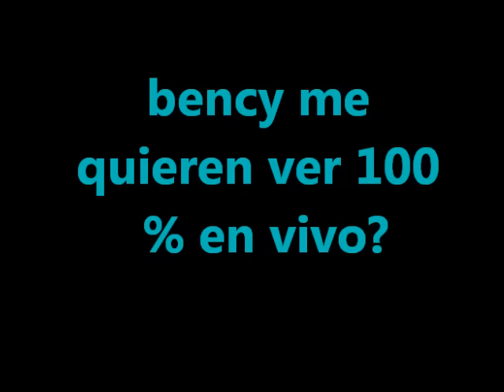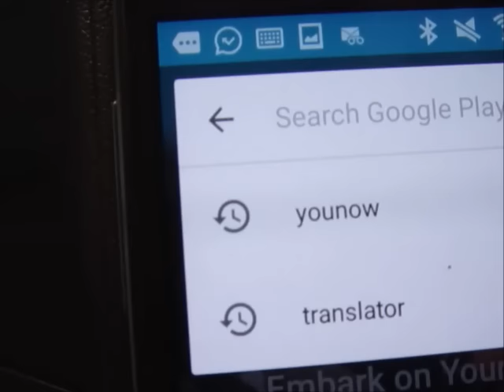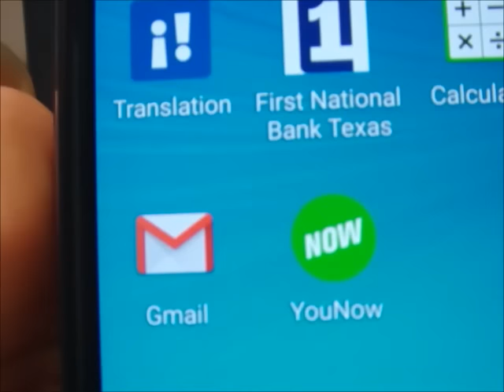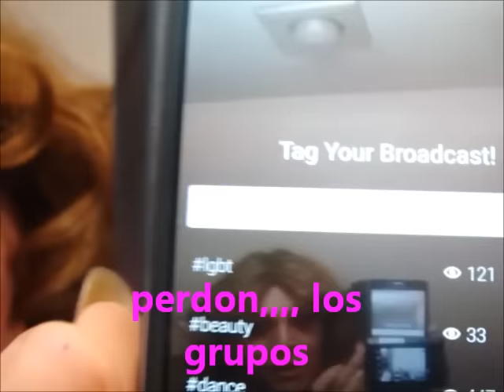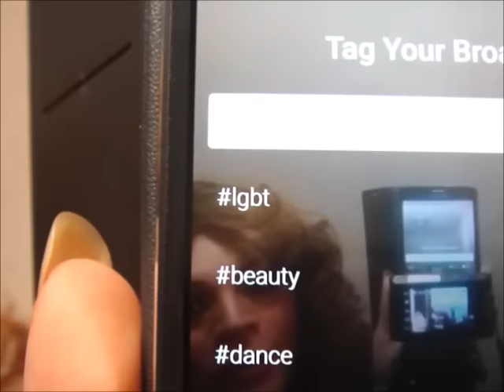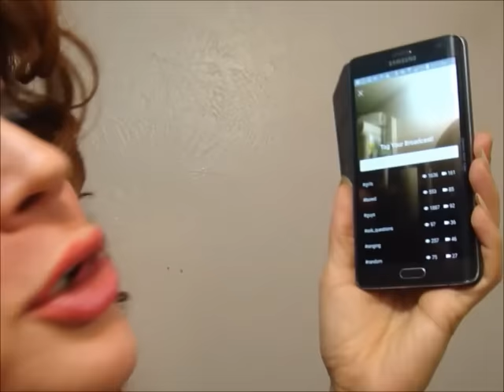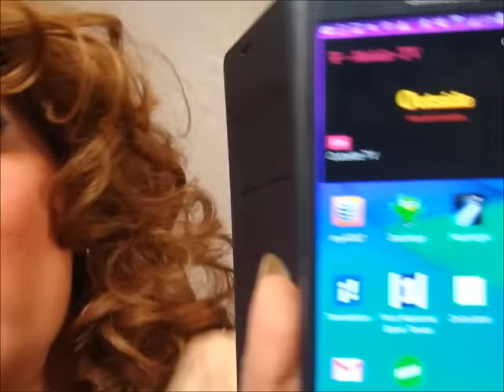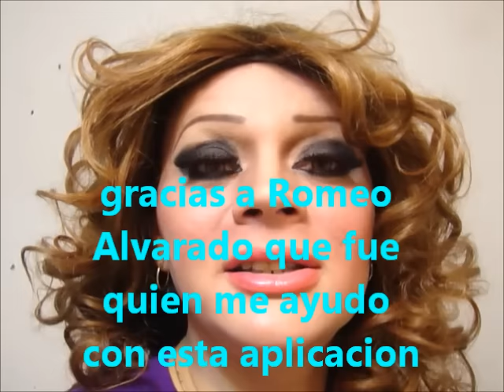quieren verme 100% en vivo? hagan lo siguiente (younow)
es una aplicacion de nombre younow